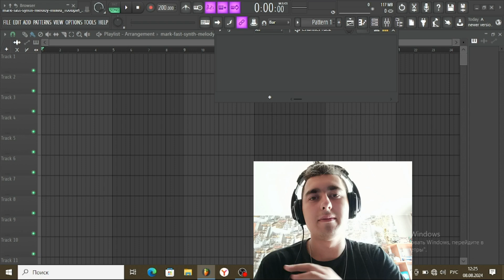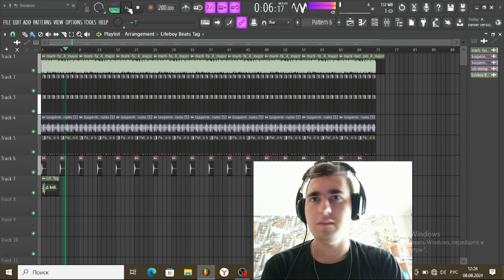КАК СДЕЛАТЬ БИТ В СТИЛЕ UNKI В ФЛ СТУДИО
Price list:
МР3 - 17 $
WAV - 34 $
EXCLUSIVE - 100 $
Random beat (exc)  - 35 $
Mixing your track - From 10 $
The distribution of your music is From 3 $

(this beat is free only for non profit use. do not post any music with this beat without purchasing a lease agreement/license or you will be copyrighted!!)💕